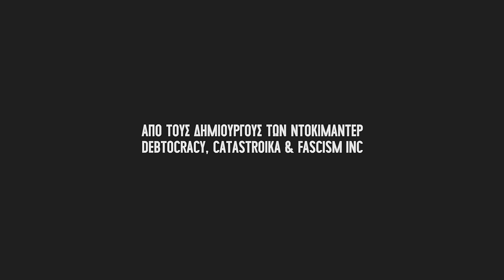THIS IS NOT A COUP: Το «αόρατο χέρι» Δραγασάκη στις διοικήσεις των τραπεζών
Απόσπασμα από τη συνέντευξη πρώην ανώτατου στελέχους του ΣΥΡΙΖΑ που μίλησε στο ντοκιμαντέρ This is not a coup υπό καθεστώς ανωνυμίας.